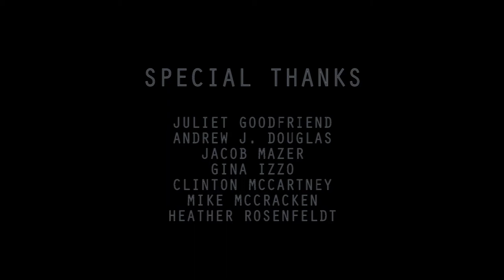2016 SFW Film "Psychosis"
In 2016, high school students in Bryn Mawr Film Institute's Summer Filmmaking Workshop collaborated on this short film, "Psychosis".